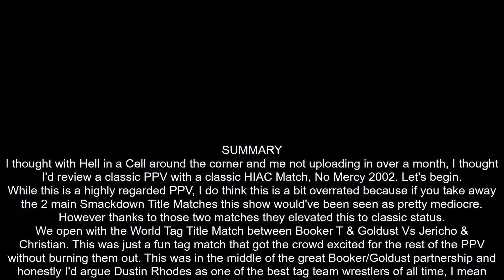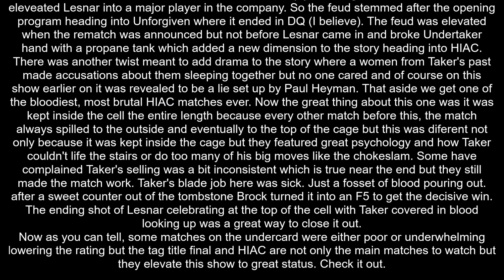WWE No Mercy 2002 Review